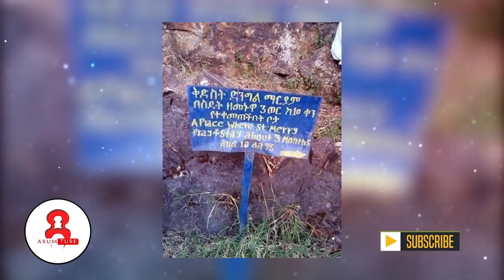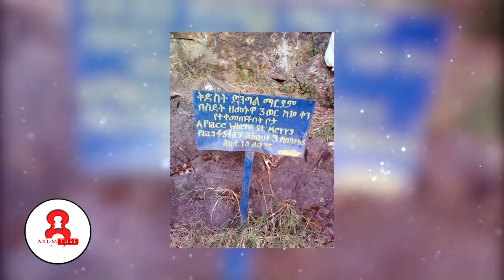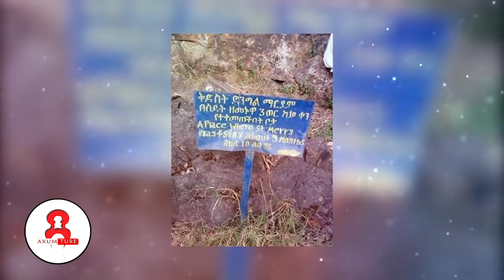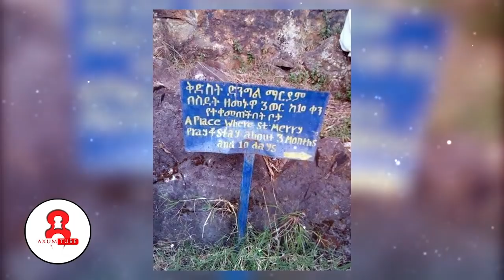አስደናቂ ጉዞ ወደ ታላቁ ምስጢራዊ ገዳም ጣና ቂርቆስ | Ethiopia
ስለተመለከታችሁን እናመሰግናለን ቪዲዮውን ሼር በማድረግ እናንተ ያገኛችሁትን እውቀት ለሌሎች አሳውቁ። ይህንን የአክሱም ቲዩብ ዝግጅት ዳውንሎድ አድርጎ ድጋሚ በሌላ ቻናል ላይ መጫን በጥብቅ የተከለከለ ነው።